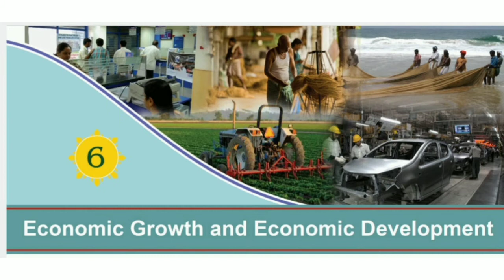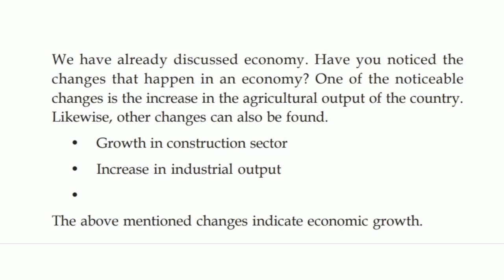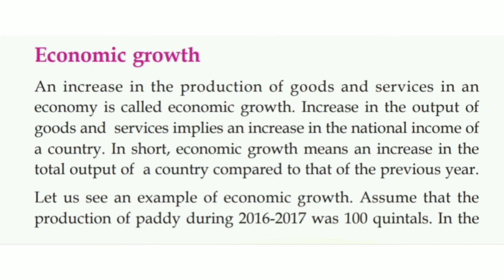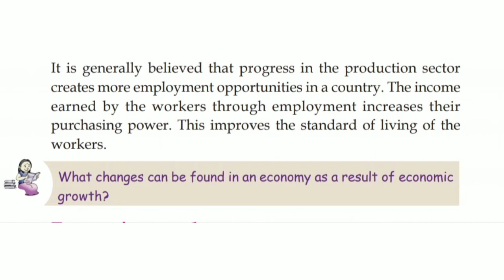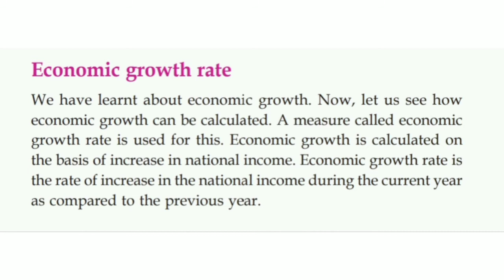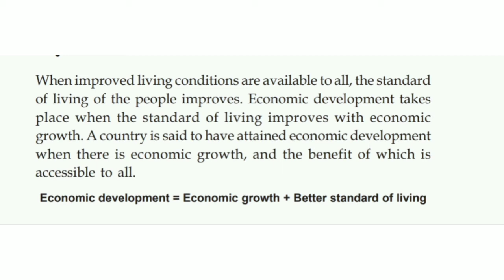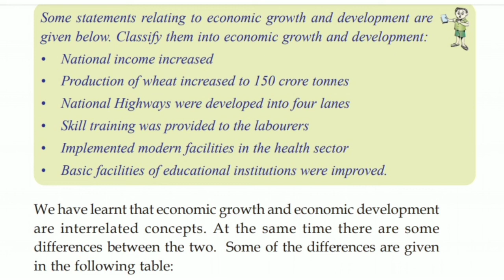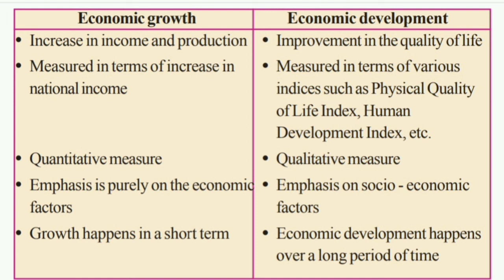Std 9 | Geography | Lesson 6 | Economic growth & Economic development | Part 1 | Growth rate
Hi guys, today we discussed a new chapter, Economic growth & Economic development ;6
Economics based lesson ( some of u may not have any interest, should learn calmly, carefully & orderly )

* economic growth
* economic development
* economic growth rate
( 3 topics we learned today )